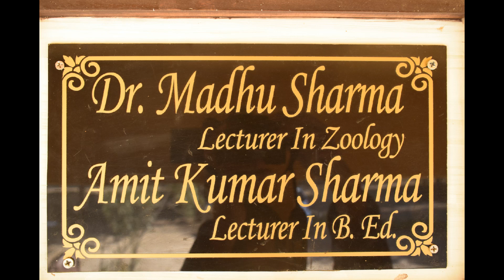Interview with Dr. Madhu Sharma Laxmangarh :: Lecturer (HOD) in Zoology in B.D. Todi College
This is our interview no. 287.
Dr. Madhu Sharma is currently serving as a lecturer (HOD) in Zoology in B.D. Todi College Laxmangarh Sikar. She has worked as an announcer in Churu Akashwani for 6 years in the Past.